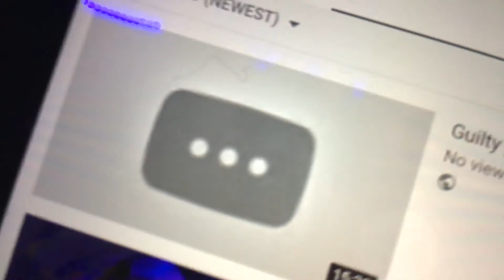Breaking news 19 part 3